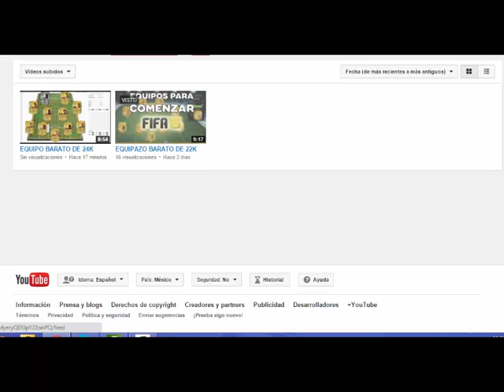Primera promocion de canales MEANDADATA ALVAREZ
Sigueme:
Unete al Clan o grupo de Minecraft Xbox 360 Edition Mexico en facebook

No te pierdas ninguno de mis vídeos descarga la aplicación